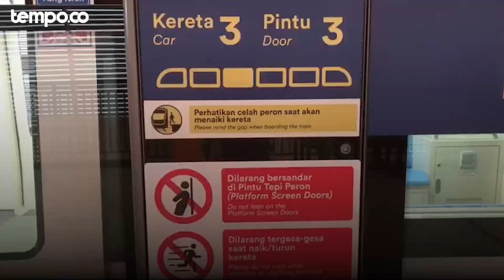LRT Jabodebek Uji Coba Terbatas, Menhub Ingatkan Aspek Keselamatan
TEMPO.CO - Direktur Utama PT Kereta Api Indonesia (Persero) atau KAI Didiek Hartantyo menjelaskan soal soft launching atau uji coba operasional terbatas light rail transit atau LRT Jabodebek.

Didiek menjelaskan ada dua tahap uji operasional yang akan dilakukan hingga 15 Agustus 2023 mendatang.

Pada tahap pertama dimulai hari ini 12-26 Juli 2023. Di tahap ini akan dilakukan pengoperasian 22 perjalanan setiap hari. “Melibatkan stakeholder untuk kesiapan sistem, aspek keamanan dan keselamatan,” ujar dia di Stasiun LRT Harjamukti, Depok, Jawa Barat, pada Rabu, 12 Juli 2023.

Selanjutnya pada tahap kedua, dimulai 27 Juli-15 Agustus 2023, akan dilakukan 434 perjalanan setiap hari. Enam perjalanan di antaranya untuk angkutan penumpang terbatas. Di tahap ini masyarakat umum baru bisa mencoba kereta layang ini.